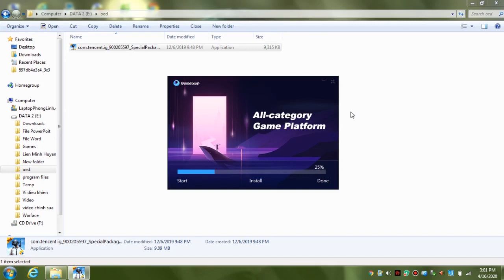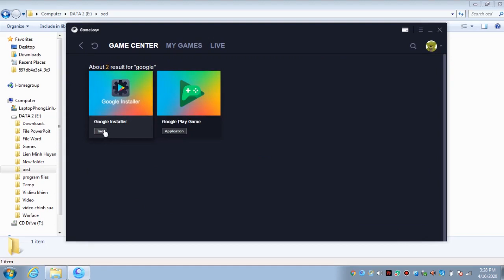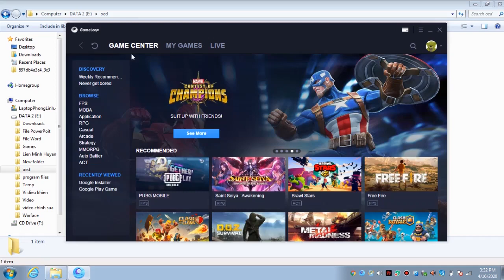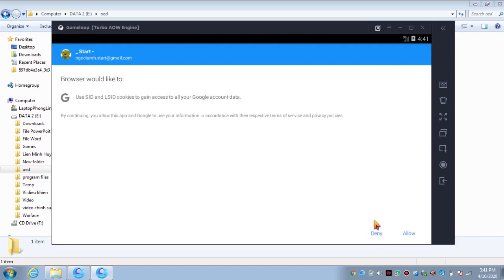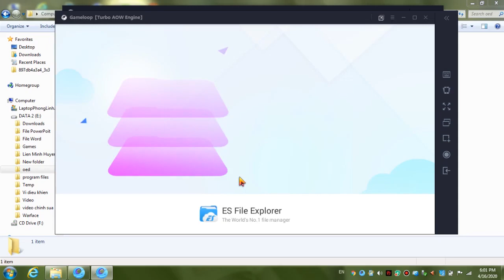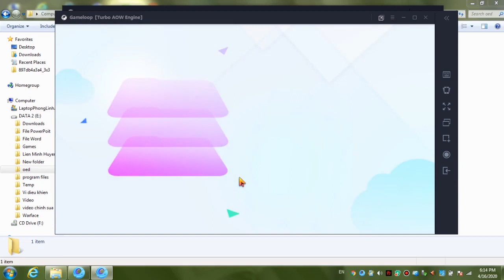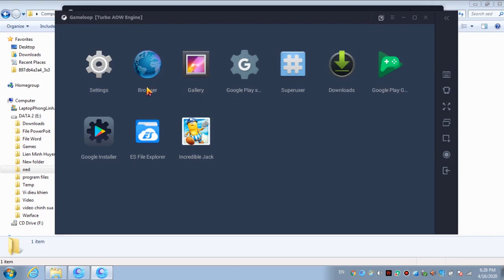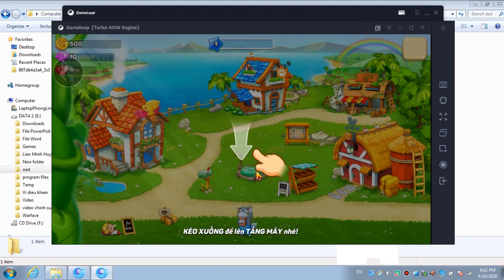Hướng dẫn tải và chơi game trên Google Play bằng ứng dụng Tencent Gaming Buddy (Gameloop)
- Mình sẽ hướng dẫn các bạn có thể tải và chơi game trên Google Play bằng trình giả lập Tencent gaming buddy (gameloop) và các bạn nhớ lưu ý là có một số game sẽ không được hỗ trợ khi sử dụng trình giả lập này như là một số game có dung lượng lớn ở đây không phải toàn bộ và một số game khác nữa, nhưng những game chơi được cũng khá nhiều và chơi rất mượt, video của mình có một số điểm nhầm lẫn như Google Play thành Google các bạn thông cảm cho mình, hi.